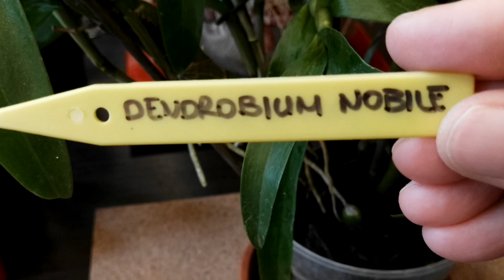Ορχιδέα Dendrobium 🌺 Αφαίρεση keiki.🚑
Πως αφαιρούμε keiki από ορχιδέα Dendrobium